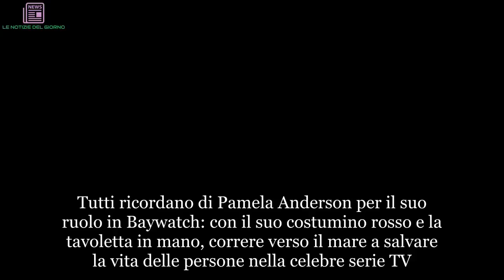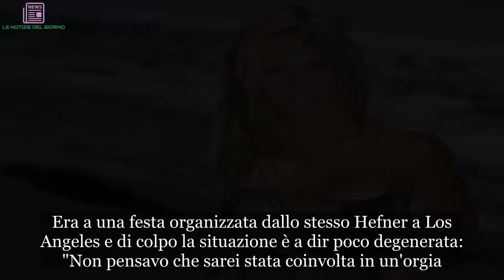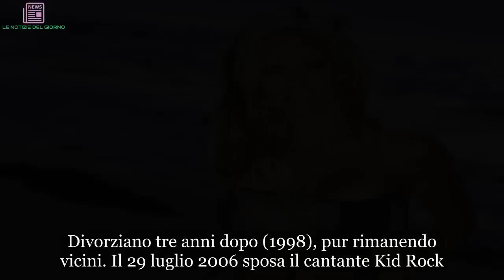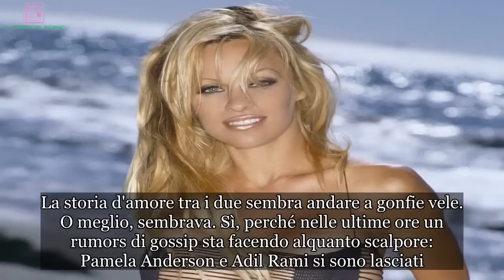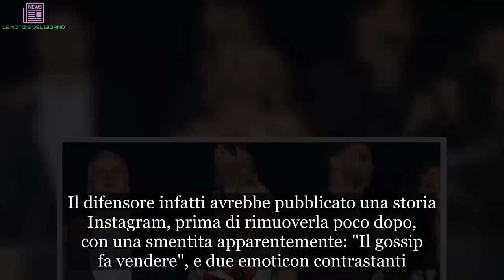“Addio!”. Pamela Anderson, il clamoroso gesto: fidanzato ‘silurato’. È giallo. Lei rifiuta la propos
Tutti ricordano di Pamela Anderson per il suo ruolo in Baywatch: con il suo costumino rosso e la tavoletta in mano, correre verso il mare a salvare la vita delle persone nella celebre serie TV. Ma la sensuale attrice ha iniziato la sua carriera come Playmate, ovvero come modella per Playboy, la celebre rivista fondata da Hugh Hefner. Lo scorso marzo, in una piccante intervista, ha rilasciato alcune dichiarazioni decisamente 'scabrose'. Pamela, infatti, ha confessato che all’inizio della sua carriera come playmate si trovò a vivere una situazione molto ambigua. Era a una festa organizzata dallo stesso Hefner a Los Angeles e di colpo la situazione è a dir poco degenerata: "Non pensavo che sarei stata coinvolta in un'orgia. Le ragazze erano sette, tutte nude e io pensavo che ognuna di loro avrebbe fatto sesso con Hugh. Invece ho capito che loro si aspettavano che fossi io a farlo mentre loro guardavano...". Pamela, comunque, ha sempre conquistato le prime pagine dei giornali di gossip. Merito dei suoi tanti flirt e delle sue relazioni amorose spesso e volentieri suggellate con un matrimonio.
Il 19 febbraio 1995 sposa Tommy Lee, batterista dei Mötley Crüe, che aveva conosciuto solo 4 giorni prima. La coppia ha avuto due figli: Brandon Thomas Lee (nato il 6 maggio 1996) e Dylan Jagger Lee (nato il 29 dicembre 1997). Divorziano tre anni dopo (1998), pur rimanendo vicini. Il 29 luglio 2006 sposa il cantante Kid Rock. La coppia divorzia nel novembre 2006. Il 6 ottobre 2007 sposa Rick Salomon, in una piccola cerimonia a Las Vegas. Successivamente i due hanno chiesto e ottenuto l'annullamento del matrimonio il 22 febbraio 2008. Nel 2014, ha dichiarato di aver nuovamente sposato Salomon, ma i due divorziano definitivamente il 29 aprile 2015. Poi, dopo qualche mese, arriva il nuovo amore: Adil Rami. Ex calciatore del Milan e campione del Mondo con la Francia.
La storia d'amore tra i due sembra andare a gonfie vele. O meglio, sembrava. Sì, perché nelle ultime ore un rumors di gossip sta facendo alquanto scalpore: Pamela Anderson e Adil Rami si sono lasciati. La notizia è spuntata fuori sui media americani nella giornata di venerdì e pian piano si è diffusa a macchia d’olio. "Pamela Anderson avrebbe rotto con Adil Rami". Lanciata dal portale TMZ, specializzato sulle notizie di gossip e quelle legate agli artisti, è diventata un vero e proprio giallo con il passare delle ore. Il difensore infatti avrebbe pubblicato una storia Instagram, prima di rimuoverla poco dopo, con una smentita apparentemente: "Il gossip fa vendere", e due emoticon contrastanti. Mano in faccia e risata. Secondo TMZ, che cita fonti vicine all’attrice, l’episodio che avrebbe fatto naufragare la coppia sarebbe stata la proposta di matrimonio del campione del mondo. "Ci è stato detto che lui le ha regalato un anello di Cartier dopo aver vinto il campionato del mondo per anticiparle la proposta".
Recentemente, per il portale americano, lui avrebbe approfondito la questione ricevendo il no di